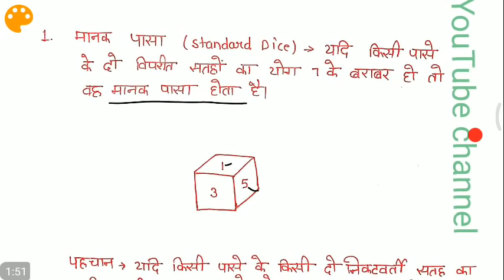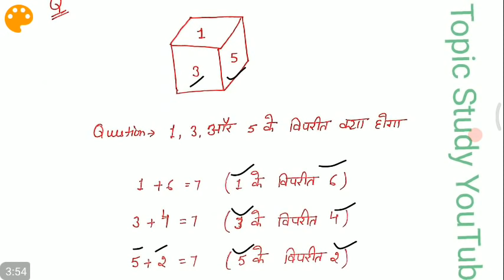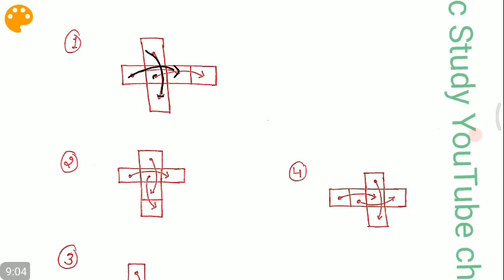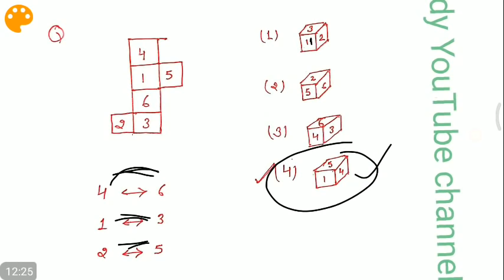रीजनिंग के की सबसे जबर्दस्त short trick जरूर देखलेना 👍// Dice short trick for all exams //